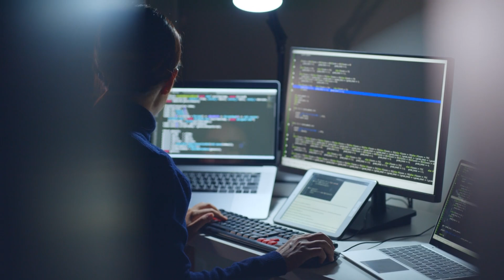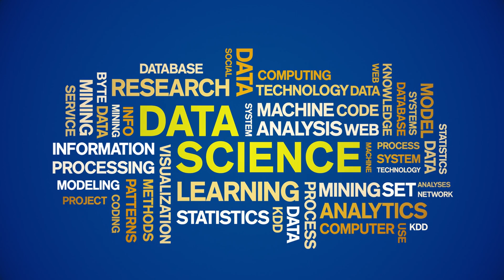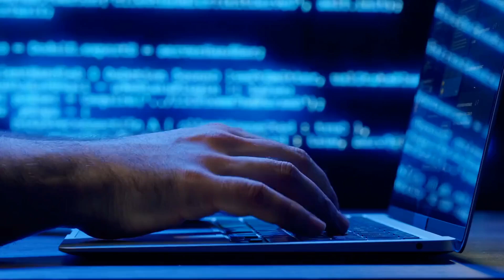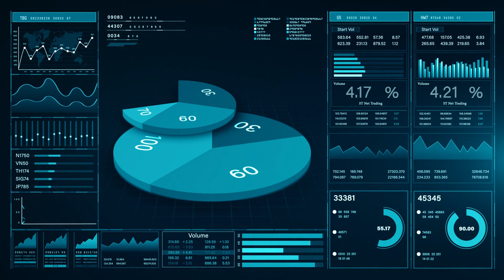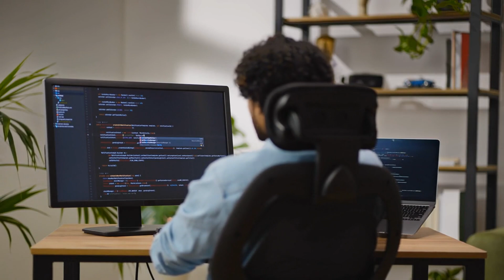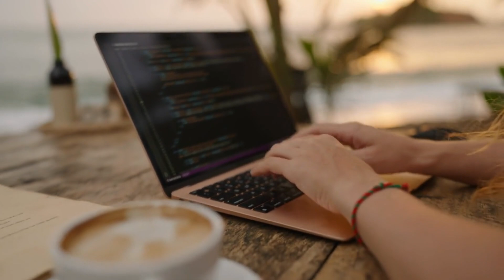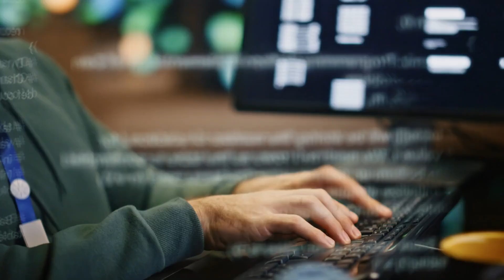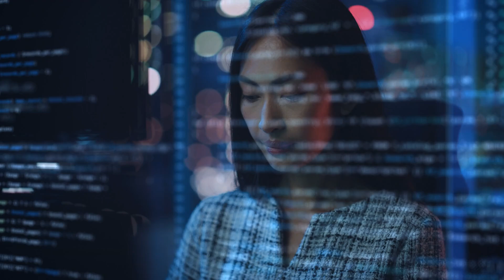Top15 Computer Science & IT Remote Jobs (For the Next 5 Years)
Explore the top 15 computer science and IT remote jobs that are set to be in high demand over the next 5 years. This video breaks down the best career opportunities in the tech industry, covering roles in software development, cybersecurity, data science, cloud computing, and more. Whether you're looking to advance your career or switch to a remote work environment, this guide will help you identify the most promising job options that allow you to work from anywhere. Get ready to take your tech career to the next level!

Explore Top Job Search Courses from Udemy 👇

✅ From Home to Hired Master The Art of Job Search, Job Hunting
✅ Career Hacking: The Ultimate Job Search Course (Now w/ AI!)
✅ Discover Your Career Path & Land a Job You Love in 12 Weeks
✅ The Complete Resume, LinkedIn & Get Your Dream Job Course!

👀 Explore Top Job Search Platforms! 👇

✅ FlexJobs – Find the best remote jobs from top companies!
✅ JobHire.AI – Get hired faster with AI-powered job matching!
✅ ZipRecruiter – The #1 job search site to find top jobs fast!
✅ Ladders – Find $100K high-paying roles with top employers now!

👀 Resume & Application Tools! 👇

✅ MyPerfectResume – Create a standout resume that lands interviews!
✅ TopResume – Get a professional resume review to boost your job search success!

🚀 Your Career Growth Toolkit by Business Training Media 👇

✅ Boost Your Skills: Access Free Courses!
✅ Navigate Your Future: Discover Free Job Guides!
✅ Gain Expert Insights: Read Free Career Articles!
✅ Your Path to Success: Visit Our Career Blog!
✅ Elevate Your Career: Explore Top Certificate Courses!

🚀 Explore the Best Online Learning Platforms for Career Growth!